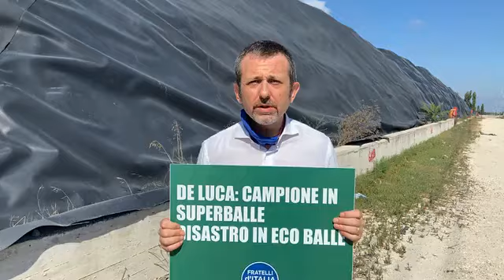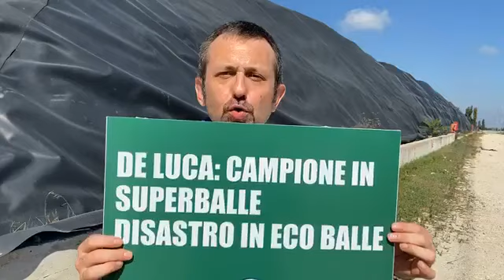Delmastro (Fli) - A Giugliano in Campania DeLuca campione in super balle (06.09.20)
- Delmastro (Fli) - A giuglianoincampania DeLuca campione in super balle, disastro in eco balle (06.09.20)